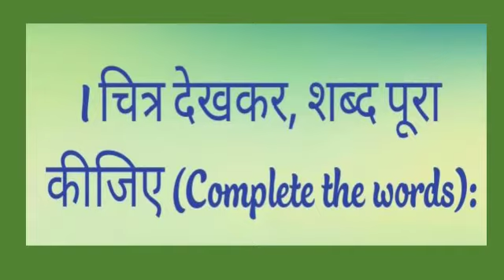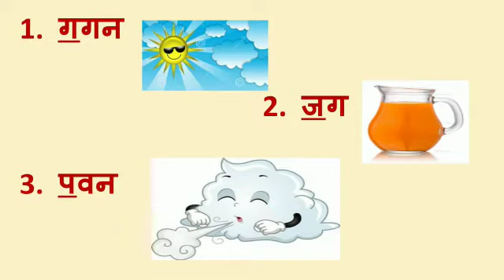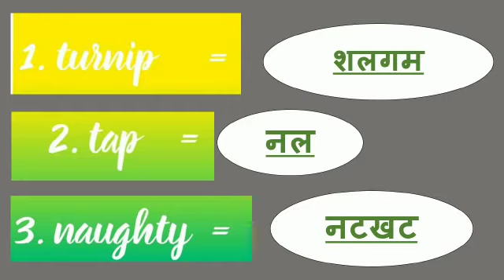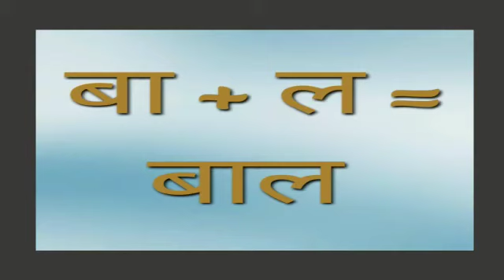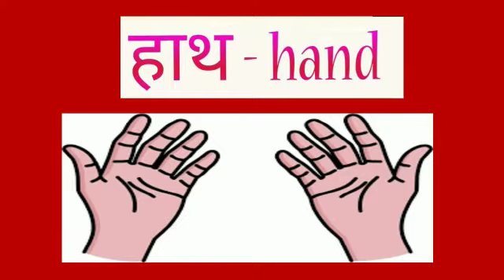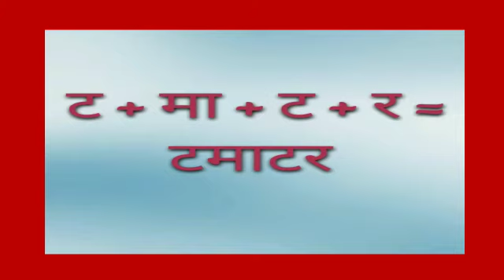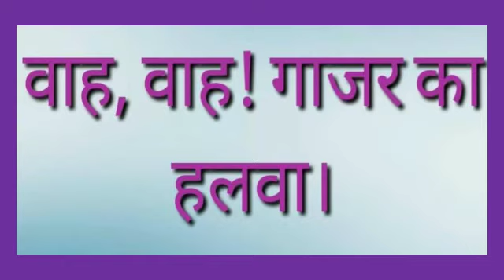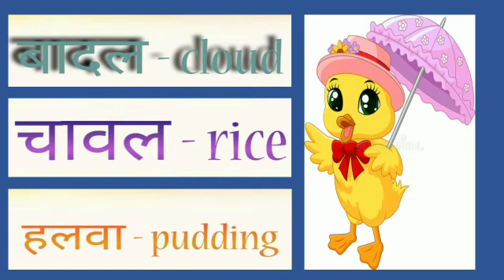II STD HINDI